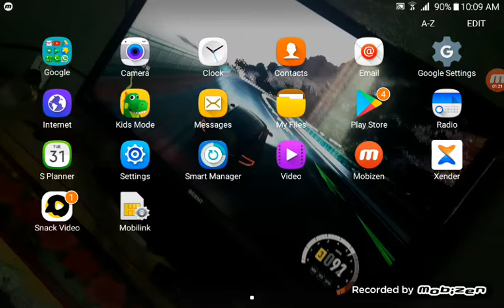PUBG MOBILE LITE KA UPDATE KAB AYGA 😞